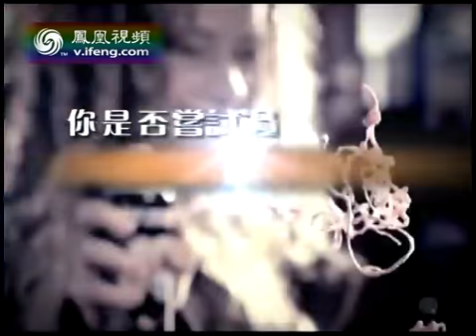地球宣言2013-05-31 微观世界 感冒病毒传播